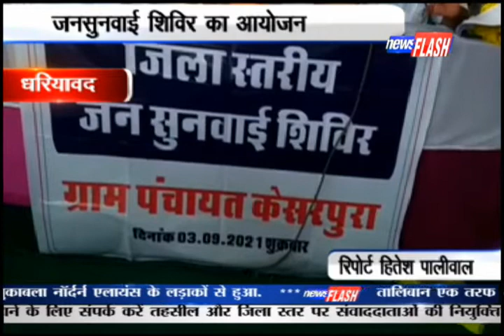धरियावद : जनसुनवाई शिविर का आयोजन | News Flash